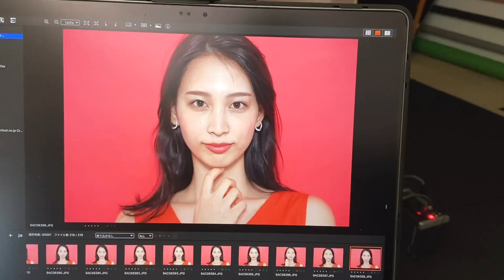【鈴元まい】スターダストプロモーション 制作3部〜自己紹介編〜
競馬と美容が好きなキャスターチーム所属の【鈴元まい】です。

★スターダストプロモーション制作3部★